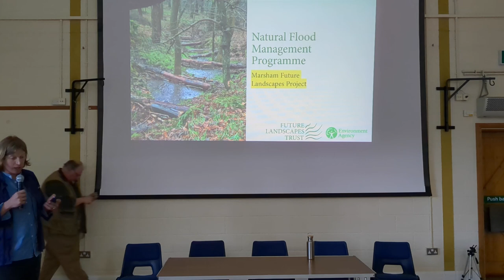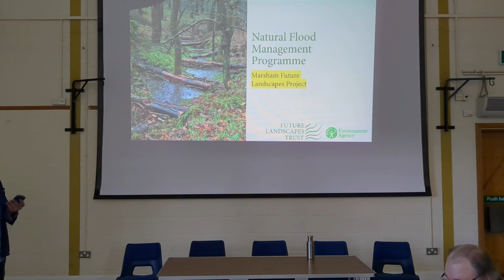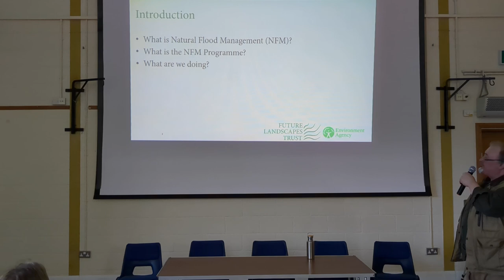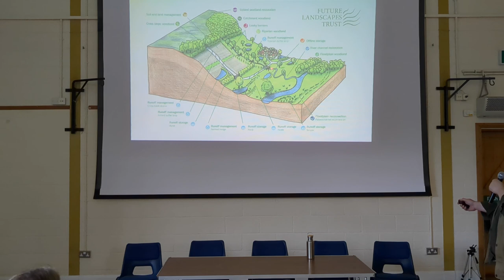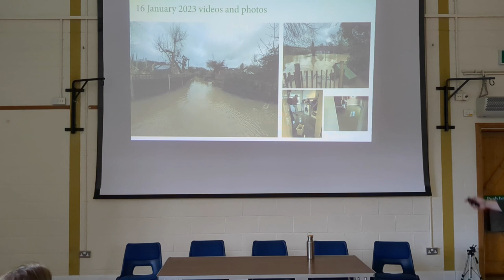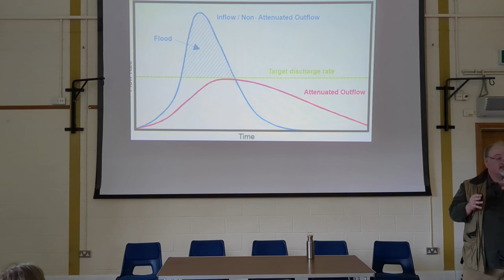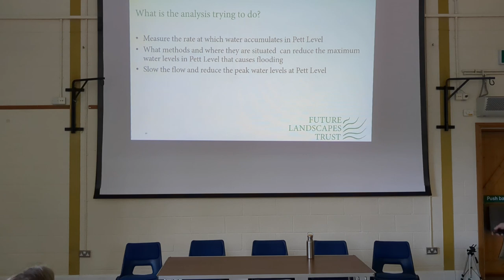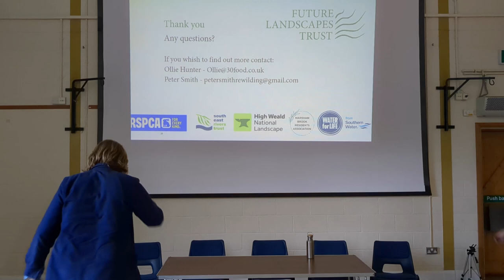Marsham Future Landscapes Project Open Meeting full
The Future Landscapes Trust hold the first open public meeting on the Marsham Valley Natural Flood Management project to help reduce the problems of flooding in Pett Level, Near Hastings.